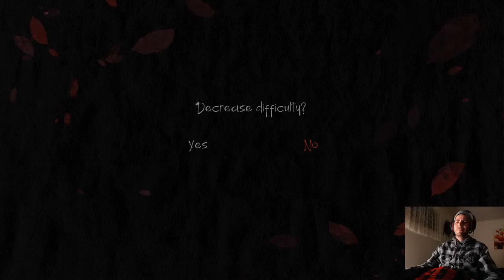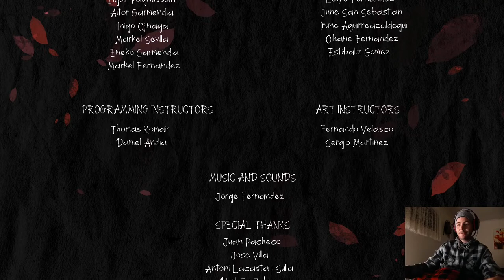Ricksticks plays Han'yo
I upload 2 videos daily. My goal is to keep improving the channel quality and eventually livestream.